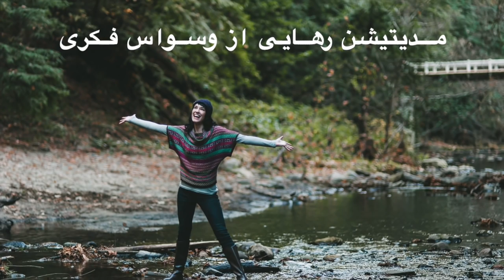مدیتیشن رهایی از وسواس فکری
درود من بر شما,
در کانال مینالیزا شاهد و شنونده مراقبه های هدایتگر, موسیقی, اشعار بی نظیر که قلب و  روح شما را لمس می کند هستید. مینالیزا شما را  به سفری روشن در آینده و به خودیابی, به معنویت, به خوابی آرام و عمیق می برد تا امید و اعتماد شما را از نو بنا کند وآن را قوت ببخشد.
 خوشحالم که می توانم در سفرزیبا به درون و اتصال به عشق الهی و شفای جسم و جان, شما را همراهی کنم و من این کار را با لذت برای شما انجام می دهم  زیرا آنجا که در اعماق وجودتان, خود حقیقی تان را ملاقات می کنید, دوست دارم که همراهتان باشم و با شما به سکوت و آرامش زندگی گوش فرا دهم. یادمان باشد بشریت یک کل است, کیهان یک کل است و ما همگی باهم معنا پیدا می کنیم و همدیگر را کامل تر می کنیم.

به خدای درون خود اعتماد کنید آنگاه زندگیتان رنگی جادویی به خود می گیرد.

دوستتون دارم.
Minaliza